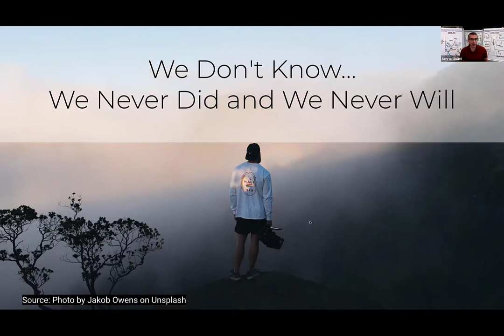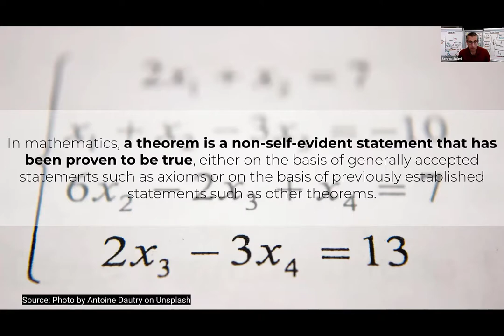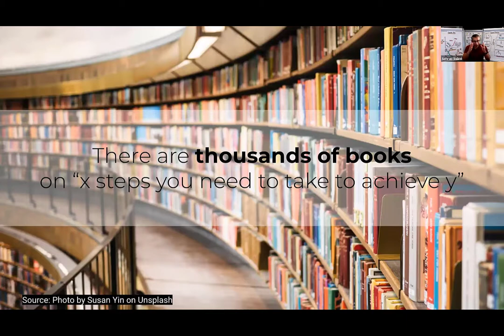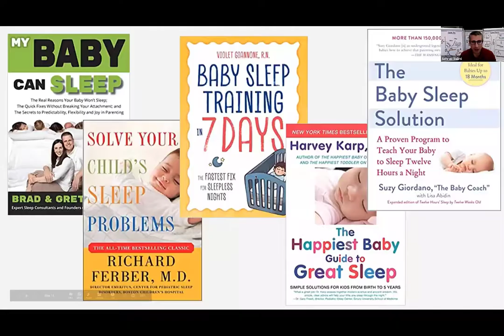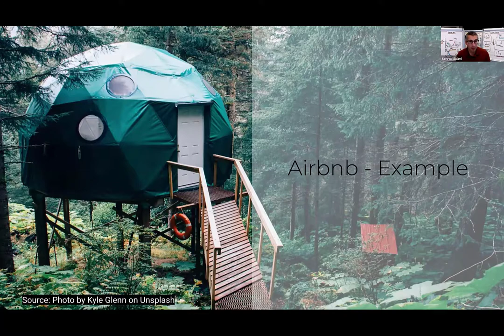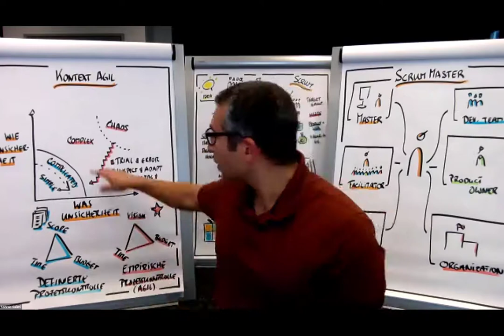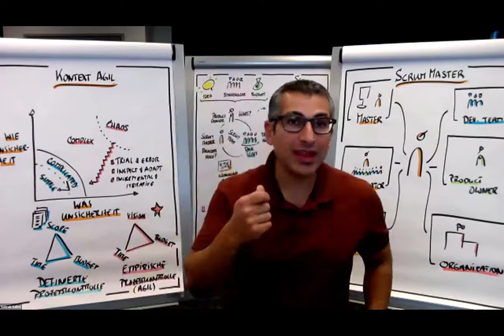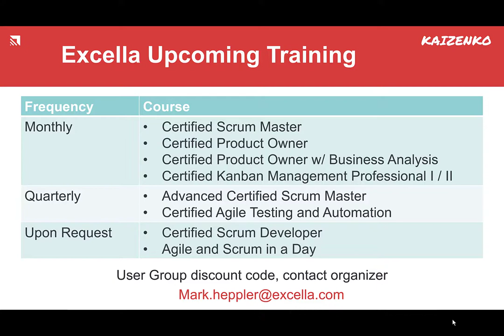We Do Not Know, We Never Did and We Never Will by Sohrab Salimi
The Washington DC Scrum User Group (DCSUG) welcomed Sohrab Salimi on Friday October 9th, 2020 to present on "We Do Not Know, We Never Did, and We Never Will"

ABSTRACT
As organizations, leaders, teams, and human beings in general, we seek for certainty which results in us thinking we know. In my talk, I will be making a case that we don't know and that we never did. I will also lay out a simple framework on how to deal with this, and how to make sense of this in life.

BIO
Sohrab Salimi
Sohrab is a Managing Partner at Scrum Academy focused on the German speaking market and the Middle East. He devotes himself to the systematic development of existing and new business areas as well as the development of concrete business models and implementation strategies. As a Certified Scrum Trainer® (CST) he has been substantially involved in the agile transformation of several companies from various sectors such as automative, medtech, insurance and banking. With his trainings he supports organizations in becoming more agile and building a foundation for innovation.

Before founding Scrum Academy Sohrab worked as CIO at SE-Consulting, founded bloxx media and worked as a Consultant at Bain & Company – one of the top three leading strategy consulting firms worldwide. As a consultant and trainer Sohrab has supported a multitude of customers from different industry sectors and geographies in terms of strategy, innovation, organizational design, marketing and mergers & acquisitions. He has gained entrepreneurial experience as the founder and CEO of bloxx media GmbH, where it did not take him long to develop a product and find the first big customers incl. Siemens, McKinsey & Company and Microsoft.

AGENDA:
12:00-1:00 Presentation

Kaizenko has some upcoming training that may be of interest to you.

Excella is hiring!